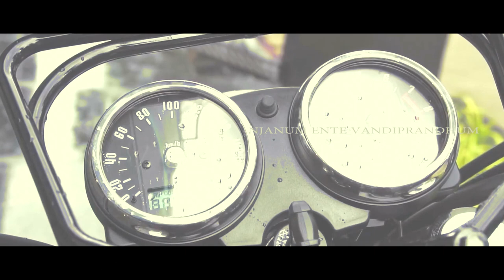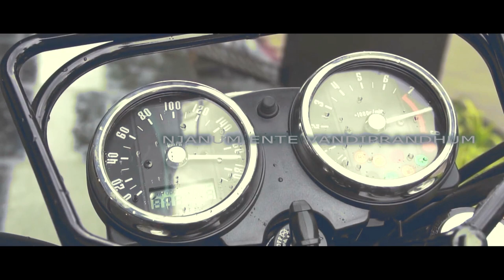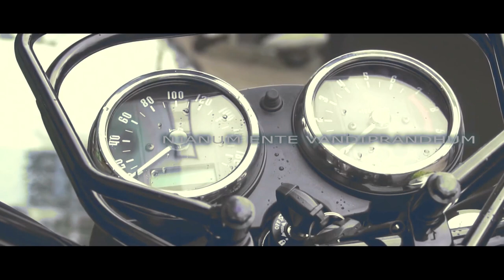2019 Kawasaki w800 specs review malayalam